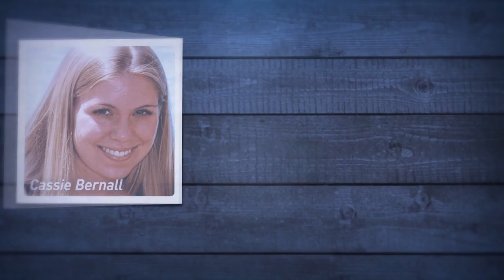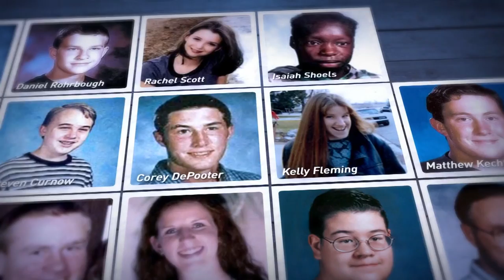24 years since the Columbine shooting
Today marks 24 years since Columbine. 12 students and 1 teacher were killed on April 20, 1999.